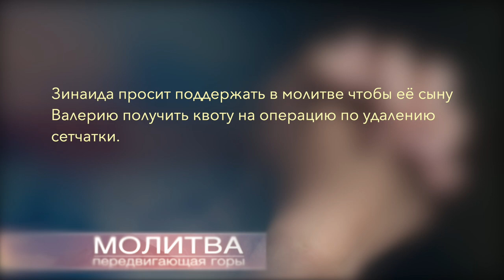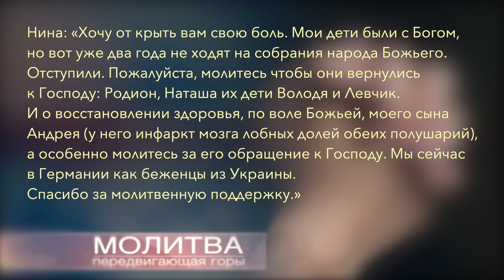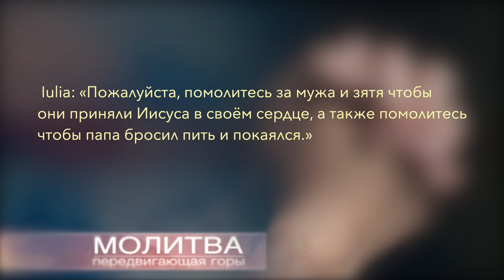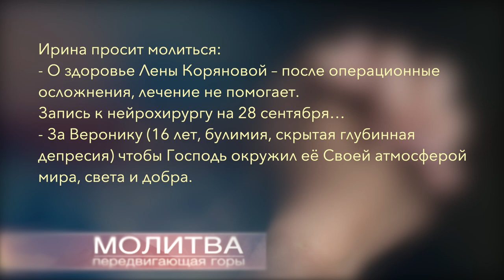Молитва передвигающая горы | Николай Богатырчук | 8 Сентября 2023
Николай Богатырчук  делится своим опытом на программе "Молитва передвигающая горы".